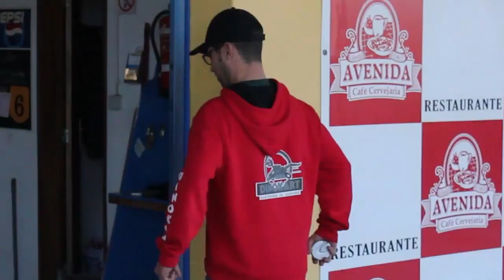OGIFILMS - Encontro Team mil e oito